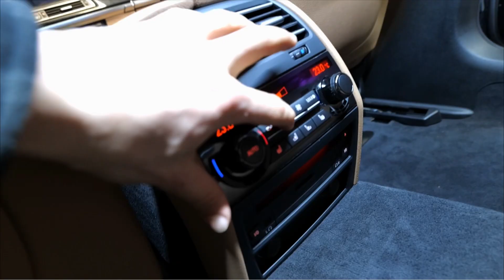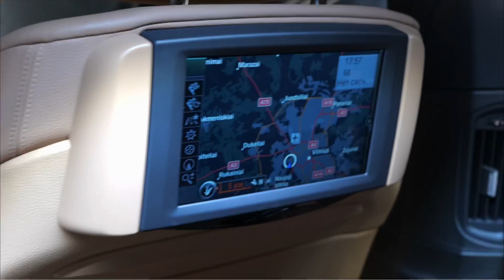Pretendentas | BMW 730li salone išbėgo dyzelinas | detailing | remontas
Valymo, poliravimo priemones kurias naudoju rasite:
Galite naudotis mano nuolaidos kodu: Mobiliosrankos